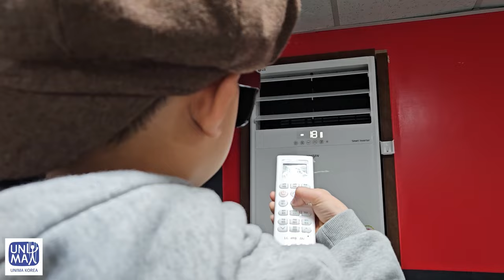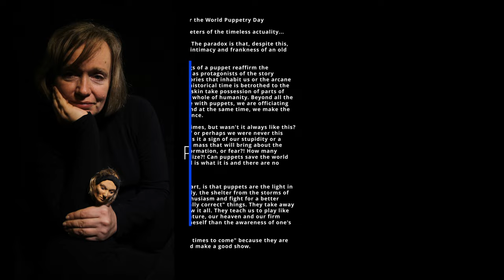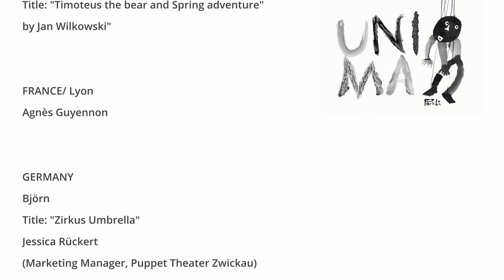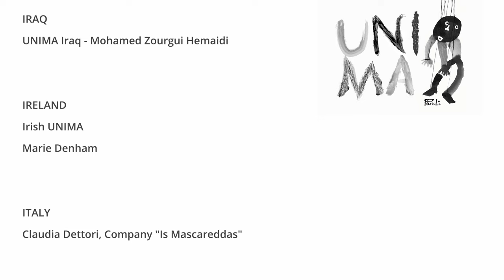UNIMA WPD 2024 Premiere Official Video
At World Puppetry Day 2024, we're grateful

to participants worldwide for their video
contributions.

An expression of gratitude goes to
Mr. Park Lee for his exceptional work in
designing the poster for this event.

Your dedication and creativity have truly
made this occasion unforgettable.

Special thanks for the music tracks from the album
"When The Moon Spun Round"  produced by Ceol
Connected and Fidget Feet, Ireland.

Track #1 - As the Tidal Moon Spun Round
Track #2 - Like a Wave of the Sea
Track #3 - Let the Dance Dance You
Track #4 - Running to Paradise